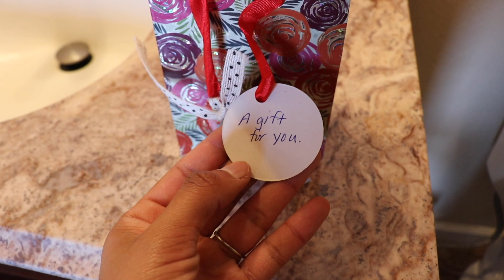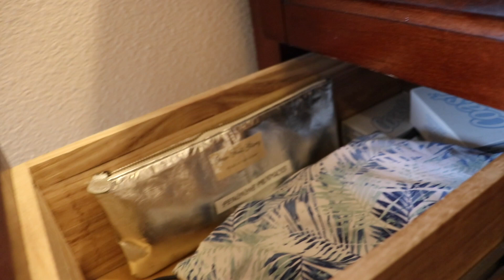OUR FIRST AIRBNB EXPERIENCE - BEACH FRONT ROOM (STEPS FROM THE OCEAN!)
Hey guys!

For my 26th birthday, Ryan took me out of town for a surprise...a lovely beachfront rental!! This was our first shot at trying out Airbnb and WE LOVED IT!! Nothing beats waking up to the sound of the ocean waves right outside of your door. In this video, I'll take you guys on an in-depth tour of the inside and outside view of the rental!